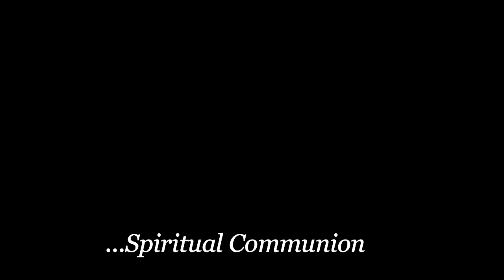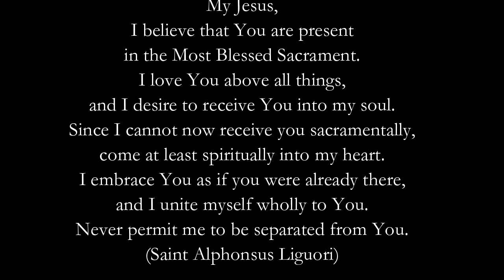FMM Day 93 Spiritual Communion